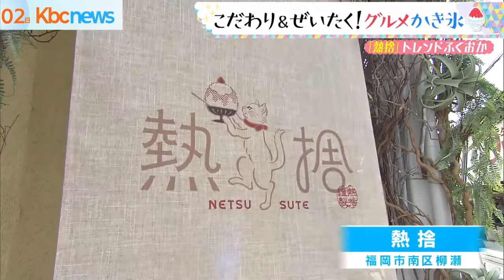こだわり&ぜいたく！グルメかき氷【アサデス。】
連日の猛暑が続く中、こだわりの食材を使ったグルメなかき氷に注目です！
（2022/08/02）